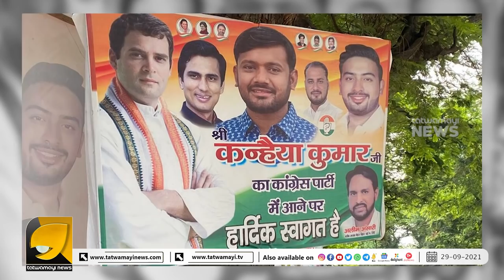കനയ്യയെ പറഞ്ഞു പറ്റിച്ച് രാഹുൽ ഗാന്ധി | Rahul Gandhi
അക്കരപ്പച്ച കണ്ട് ചാടിയ കനയ്യ കുമാറിന് കിട്ടിയത് മുട്ടൻ തേപ്പ്  | Rahul Gandhi